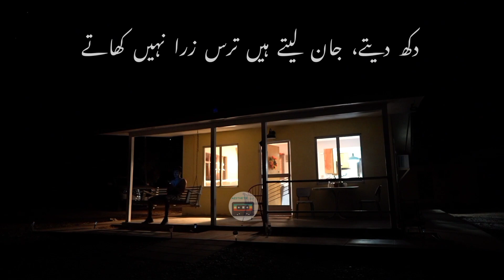Ghalat fehmi Lyrics |Tarasti Hain Nigahen | Asim Azhar and Zenab Fatima sultan | Movie: Superstar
Ghalat Fehmi (From "Superstar") Lyrics

feat. ZENAB FATIMAH SULTAN

Lyrics:

Rayega
Hai wafa yahan
Rayega
Sahibon
Jo laga tha kabhi, wo fareb e nazar aazma
Ab sharafat nahi
Ye riwayat nahi baqi
Ho kisi ki qadar
Aisi aadat nahi baqi
Aisa nahi kahin koi hai ghalat fehmi jo bani hai
Khoya nahi apna pan ehsaas ki raah chuni hai
Tarasti hain nagahein meri
Takti hain rahein teri
Sun kabhi aahein meri
Ye kese men bataun tujhe
Soti nahi aankhein meri
Kat ti nahi raatein meri
Ke khahishon ke khabon ki
Baarishein azabon ki
Kahan gayi dhoop mere hisse ke sawabon ki
Kiu dard bhare
Har taraf sawalon pe
Kiu sitam hai tera tere chahne walon pe
Takti hain raahein teri
Chahiye panah Teri
Ye kese mein bataun
Soti nahi ankhein meri
Dhal nahi jate, pal nahi jate
Doobti hain saansein
Dil aise bhar jate
Jate hue lamhon ko
Pas bulata hai
Thori si bhi doori dil seh nahi pata hai
Sab hain dikhawey
Jhootey behlawey
Aik hi qadam laye so so pachtawey
Sach tha ya ghalat fehmi par khaab nahi jur pate
Dukh dete, jaan lete hain tars zara nahi khate

this video is only for entertaining purposes and it doesn't contain anything which offend or hurt someone.